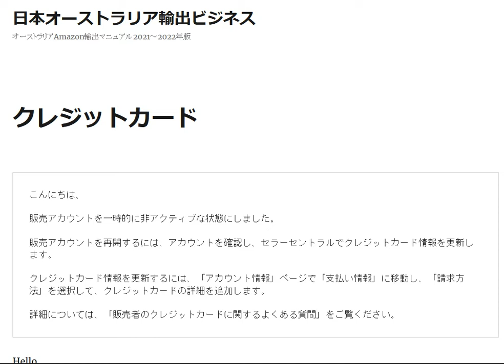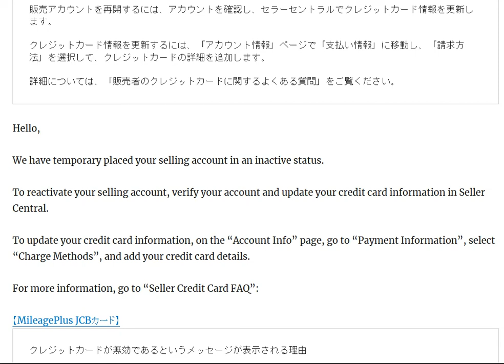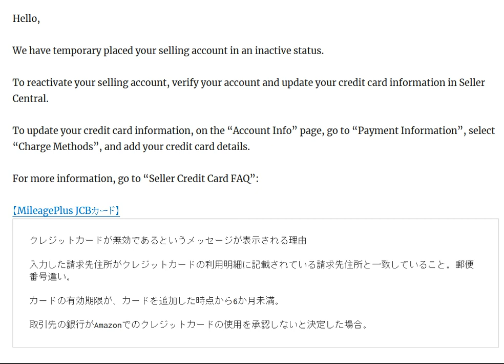セラーセントラルにクレジットカードが無効と表示されたときの対応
クレジットカードが無効であるというメッセージが表示されている場合の確認事項
入力した請求先住所がクレジットカードの利用明細に記載されている請求先住所と一致していること。郵便番号違い。
カードの有効期限が、カードを追加した時点から6か月未満。
取引先の銀行がAmazonでのクレジットカードの使用を承認しないと決定した場合。

13歳以下の方がご視聴される際は保護者の方とご一緒にご覧ください。

1日10分で月10万円を稼ぐ! Amazon輸出ビジネスがわかる本(2013/11/22)